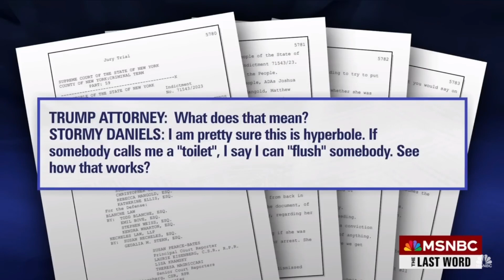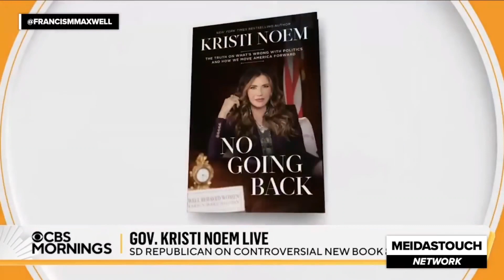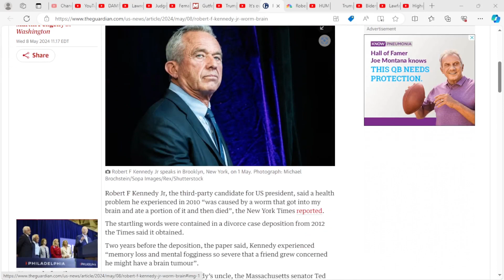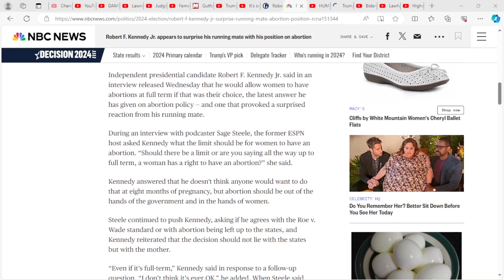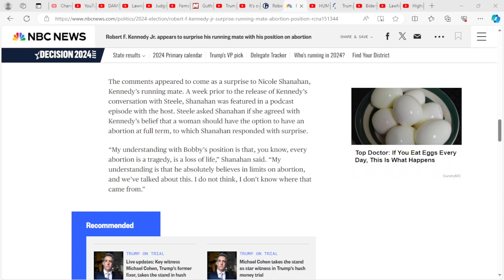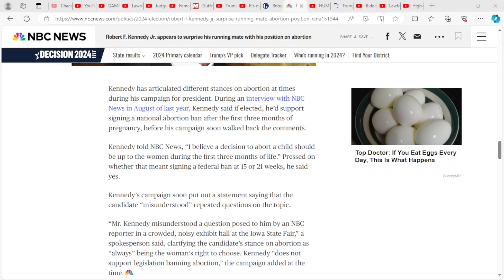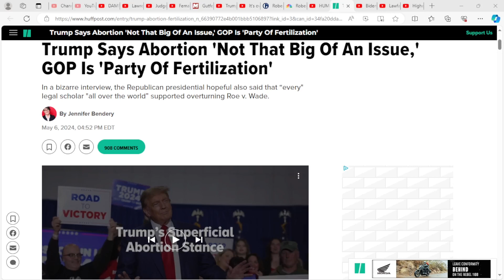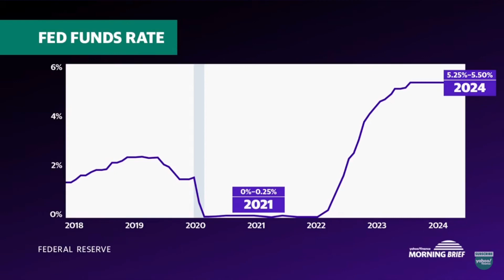Stormy Daniels pisses off Fox; Kristi Noem runs away; MTG has bad week, RFK brain worm; and more.